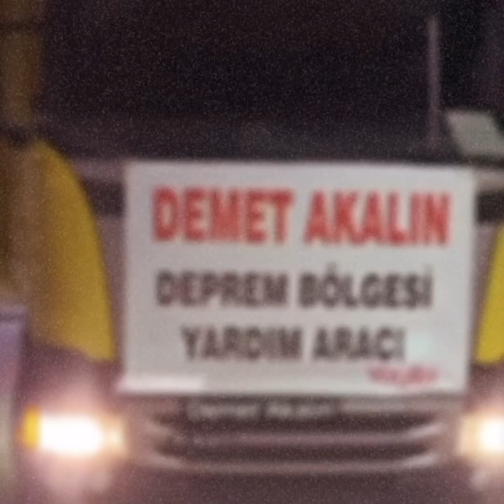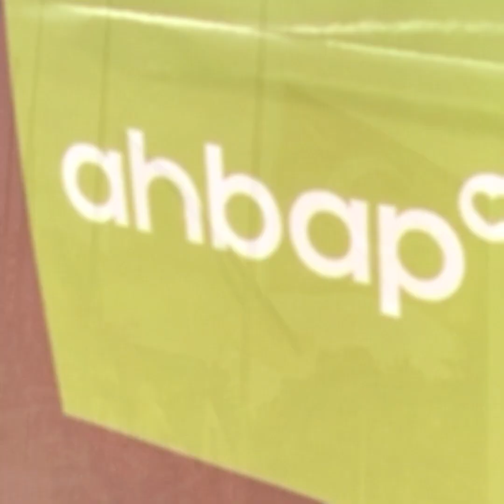From a Distance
Bette Midler